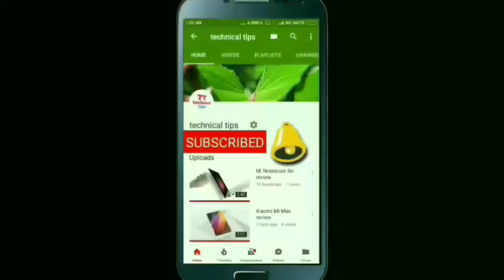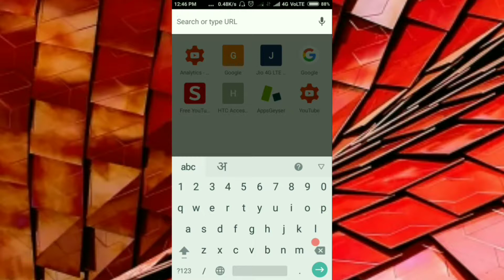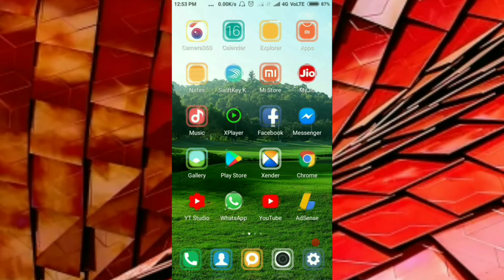2018 ka sab se dhasu trick ak bar zarur azmaye by Technical tips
koi bhi aap ka app lock tode bina hi is trick ki madad se aap ke mobile ka sara data dekh sakta he Technical tips

Technical tips
technicaltips
Technicaltips